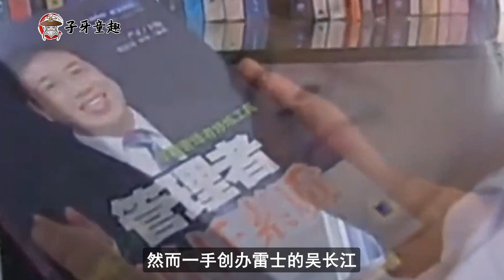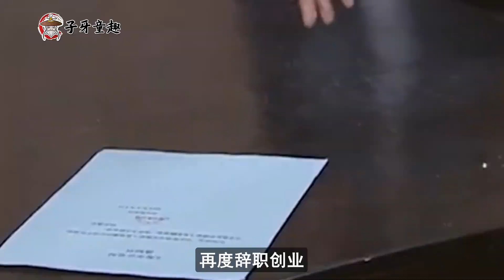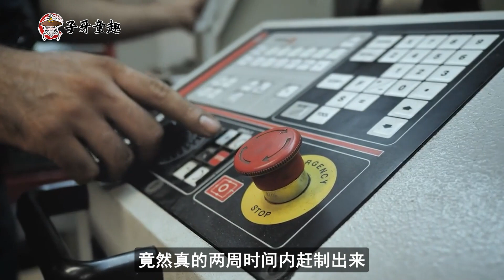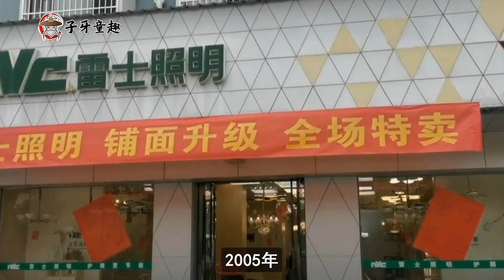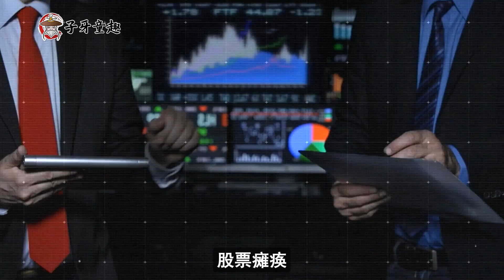最悲情的创始人吴长江：一晚输5亿，赌掉300亿公司，送自己进大牢#人物故事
它是唯一一家和中国航天事业合作的照明企业，连续十多年入选亚洲品牌500强。早在十几年前，他的市值就已经到达300亿，它就是吴长江创办的雷士照明。然而一手创办雷士的吴长江，却在一晚上输掉公司5个亿，还在外欠下近5亿元的债务，最后更是被踢出雷士的管理。不仅公司落入他人之手，吴长江更是差点入狱。带领雷士走向成功的吴长江，为何落得如此下场？